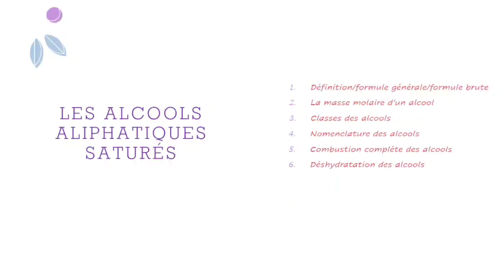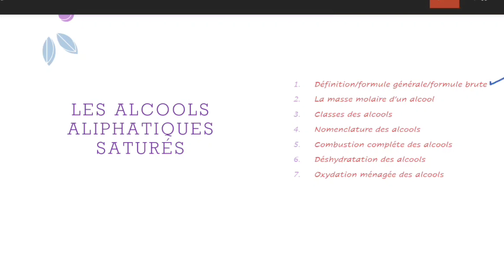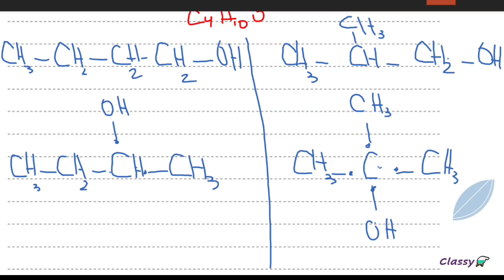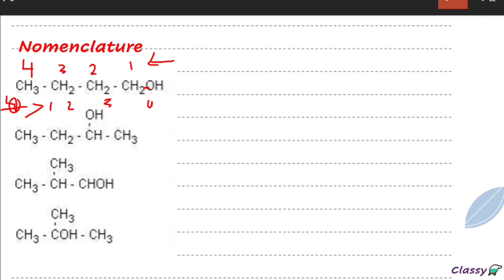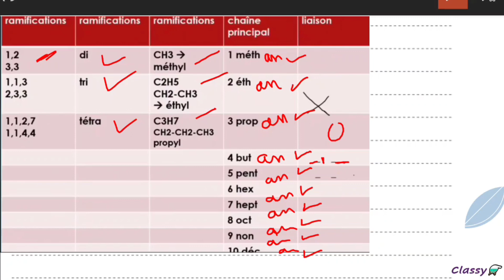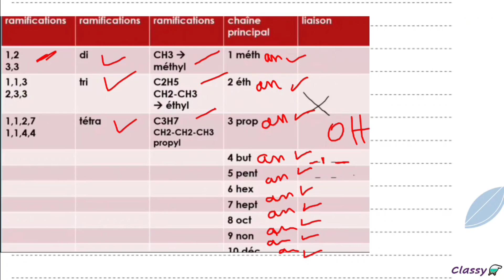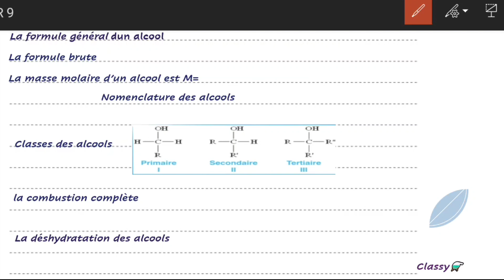3éme & bac_info les alcools aliphatiques saturés cours complet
Nomenclature des hydrocarbures aliphatique saturé